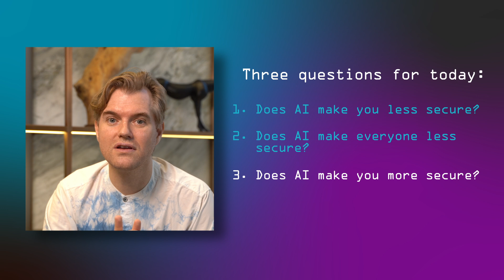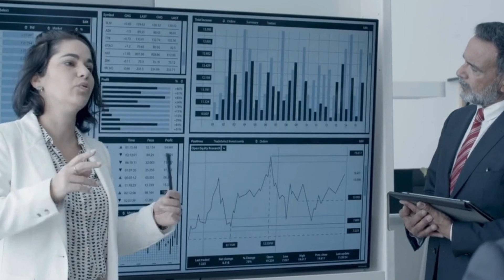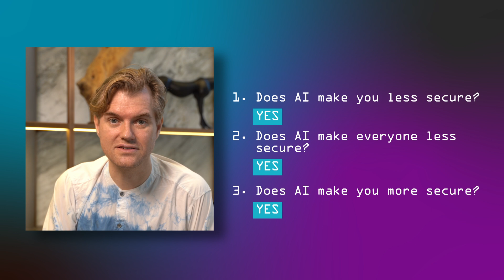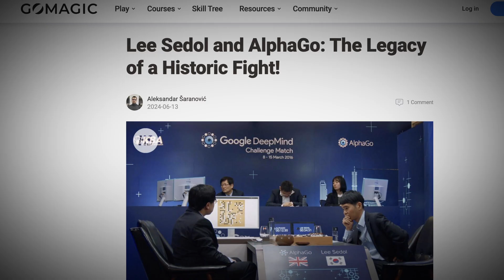AI: The Future of Cybersecurity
Explore how artificial intelligence is revolutionizing cybersecurity, from detecting threats in real-time to preventing advanced social engineering attacks.

Discover the latest strategies for staying one step ahead of cybercriminals by leveraging cutting-edge technology.